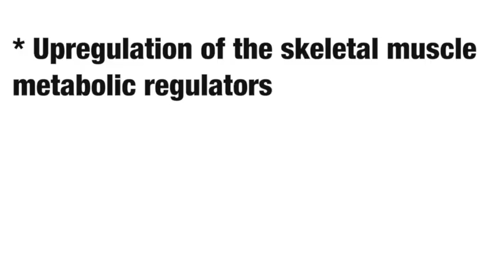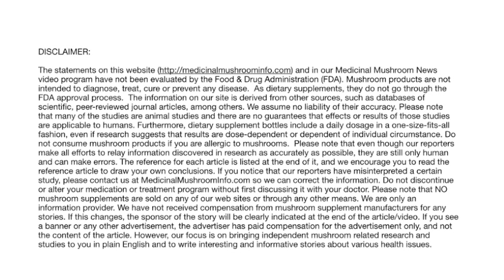Cordyceps medicinal mushroom boosts exercise endurance -- Medicinal Mushroom News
Cordyceps medicinal mushroom is considered to be an anti-aging medicinal mushroom.  It can boost physical perofmance as well.  Cordyceps medicinal mushroom can even enhance sexual drive.

This video explains how Cordyceps medicinal mushroom can actually increase exercise endurance -- even if you do NOT EXERCISE.

In fact, there are both animal studies and Chinese athletes that suggest that Cordyceps medicinal mushroom increase your exercise endurance and physical performance even if you do not exercise.  This is remarkable.